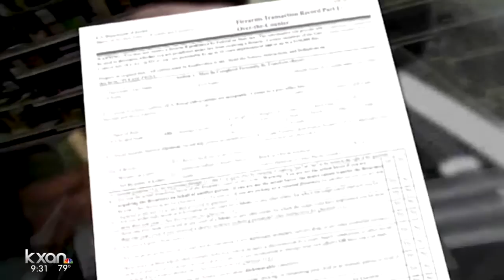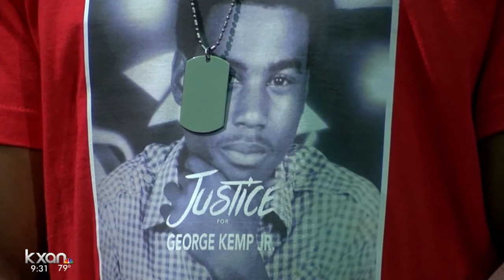Permitless Carry Could Soon go to vote in Texas House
The proposal would allow Texans to carry a handgun without a permit -- based on the idea that a license requirement should not get in the way of a person's second amendment right.